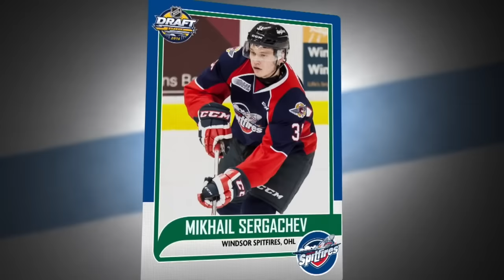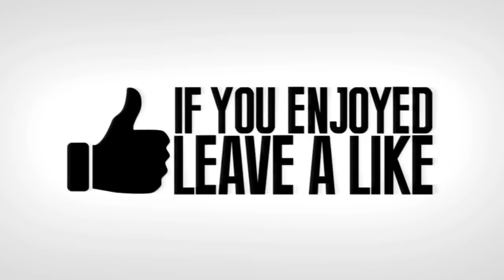The Best of Mikhail Sergachev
A montage of Mikhail Sergachev's best goals, snipes and plays.

Awesome!!!